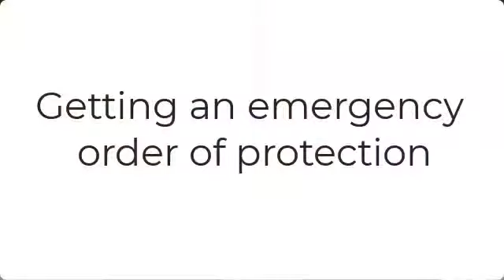Banana Bread Help Know Your Ingredients